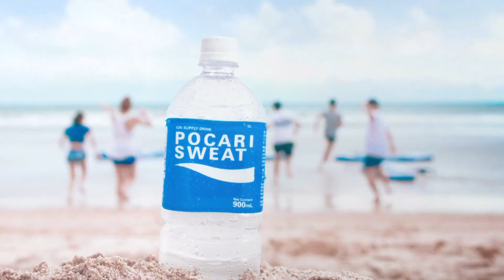[香港廣告](2017)寶礦力水特(16：9) [HD]